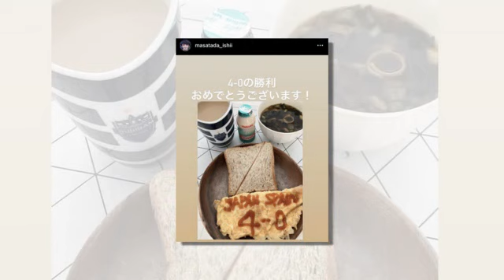เจาะลึกประเด็นร้อน 10/8/66 ลือหนัก !! สายข่าววงในเผย "บุรีรัมย์" ปลดฟ้าผ่า มาซาทาดะ อิชิอิ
ลือหนัก !! สายข่าววงในเผย "บุรีรัมย์" ปลดฟ้าผ่า มาซาทาดะ อิชิอิ
ทีมชาติไทย ฟอร์มสุดโหด ถล่มคู่แข่งยับ 10-1 ศึก Continental Futsal Championship
ฟรีทีวียิงสด !! วอลเล่ย์บอลชายทีมชาติไทย ชุดใหญ่ ประเดิมศึก "วอลเลย์บอลที่ดีที่สุดในทวีปเอเชีย"
ฮือฮา !! เปิดตัว "โตโน่ ภาคิน" ลุยฤดูกาล 2023 อย่างเป็นทางการ
หน้าเก่า 3 ทีม! 16 กุนซือ “ไทยลีก 2023/24” กับภารกิจพิชิต “ลีกกินโค้ช”